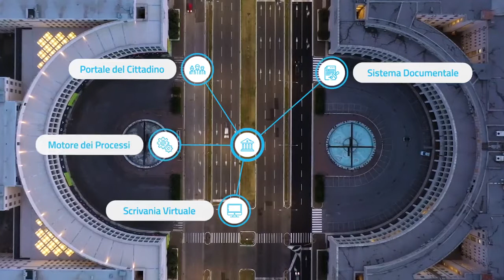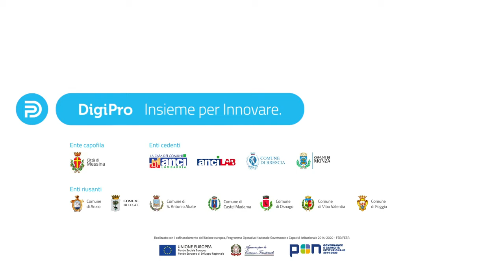Messina - Progetto DigiPro (30.03.21)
Digitalizzazione dei processi amministrativi  (30.03.21)